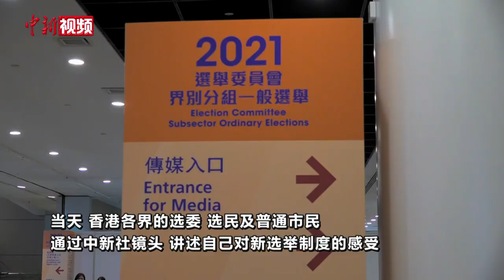香港各界热议新选制：均衡、广泛、突破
9月19日，香港特区选委会界别分组一般选举进行投票，这是香港完善选举制度后的第一场选举。当天，在各个投票点，香港各界的选委、选民以及普通市民通过中新社镜头，讲述自己对新选举制度的感受。（李越 范思忆 梁源 罗嗣昱）